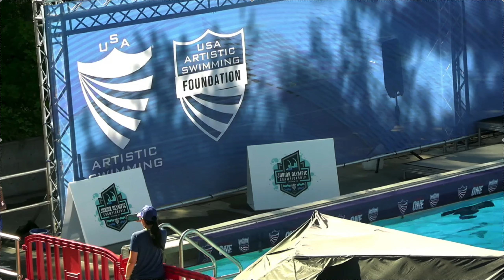2024 Junior Olympic Championship - 18-19 Team Technical Final - SFM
07/05/2024
Location: Gresham, Oregon

18-19 Team Technical Final - the 3rd place
Team: San Francisco Marionettes
Swimmers:
DUVERGE, Aurelia
FLORES, Marikit
MONTGOMERY, Sophia
QIU, Agnes
ROSSO, Alessia
ROSSO, Chiara
SALOMAA, Emilia
STOILOVA, Irena
[R]STEWART, Alexandra
[R]FU, Angela